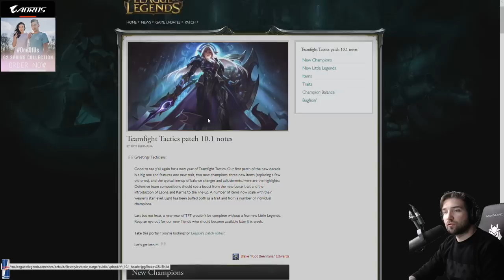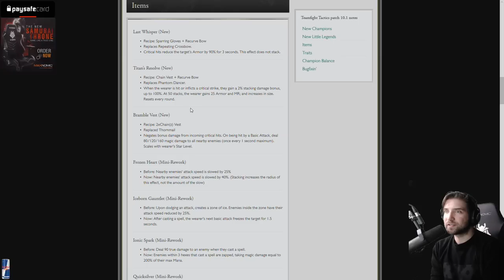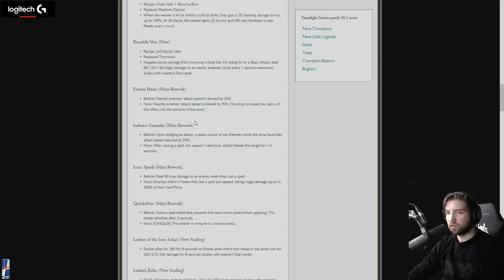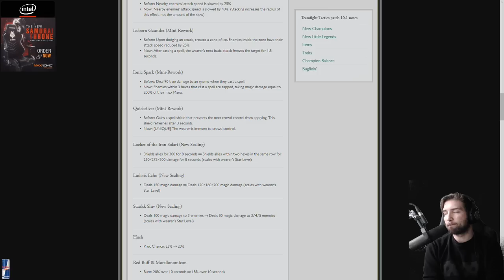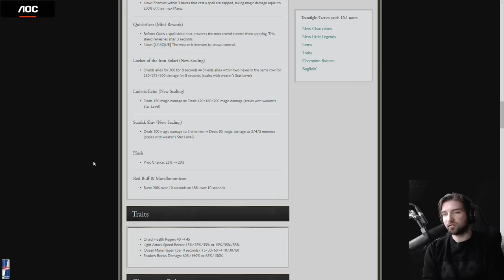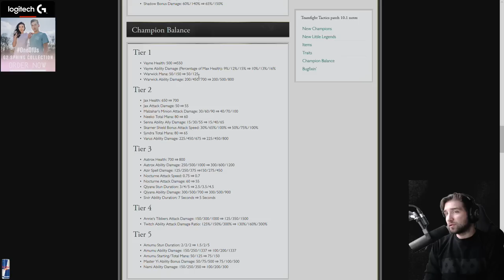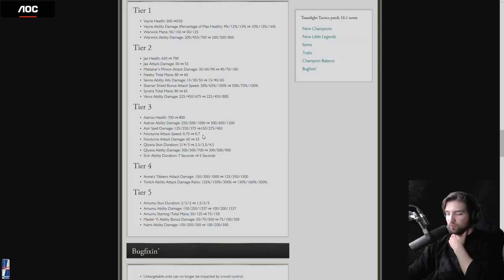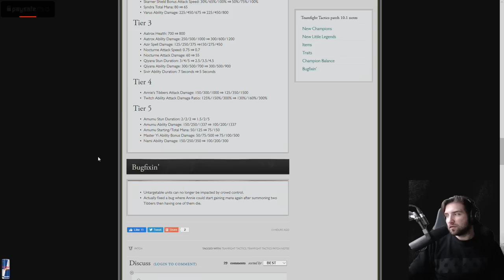[PL] Omówienie Patch 10.1 - Leona i Karma oraz zmiany w mecie!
Chcesz sie dowiedziec co i jak, to zapraszam do ogladania.